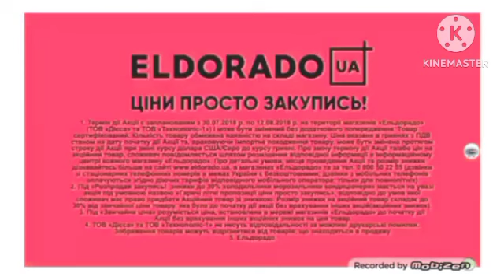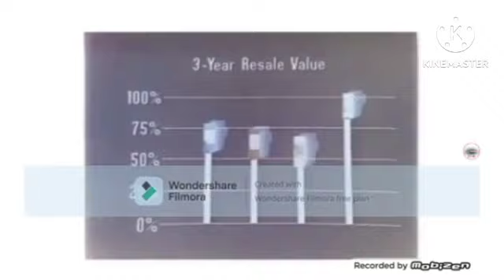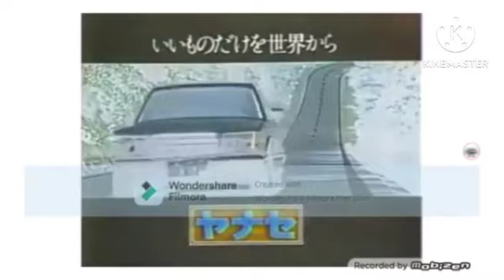Pro Best Animation Logos In G Major 1